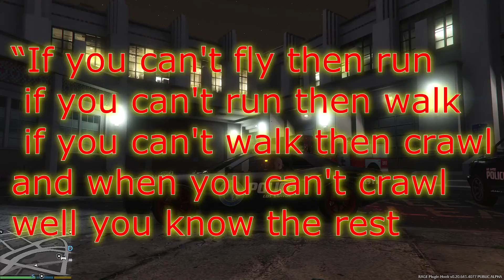GTA 5 LSPDFR Every Thing Is All Jacked Up Rage Patrol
last video till it all gets updated i guess i tried every thing still not working right Thanks for you time :)

MUSIC CREDIT'S
Nanqo - Atmosphere
Nanqo has sent in this track. We love it. Do you? Let us know and you will be seeing more of Nanqo on this channel ;)

Music for video makers, DJ's, Producers and Listeners. Made availlable by the Global Sound Promotion .

We encourage artists to contribute to our open source network by sending us their original tracks or remixes of our existent content. We endeavor to avoid possible copyright infringements at all costs. If, despite our efforts, the artist believes his rights are violated or if the artist raises objections towards his material being used on our channel for promotional purposes, we beseech him/her to contact us. We respect any request and act accordingly once the identity of the objector has been confirmed to be the actual creator. It is never our intention to differ from the Youtube community guidelines in any way.
NEXT SONG
NEXT SONG

3. Credit the artist(s) of the track by including their social network links